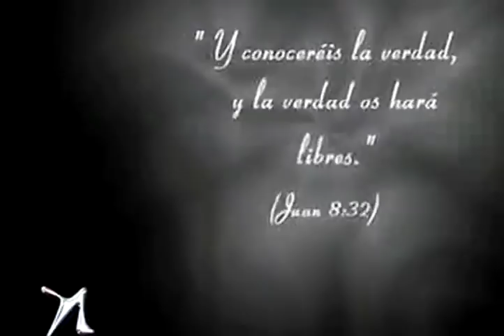Nuria Piera nos presenta el reportaje: "Fanatismo extremo”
Hoy en Nuria Piera nos presenta un reportaje especial, sobre el Fanatismo extremo del cual se estaban aprovechando una pastora y un pastor, los cuales explotaban laboralmente a sus feligreses.